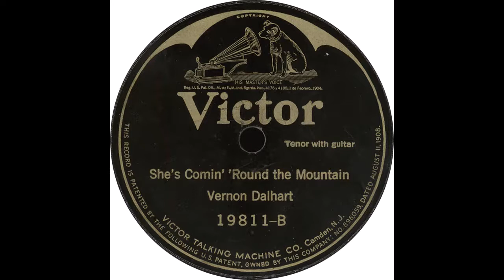Victor 19811 B - She's Comin' 'Round The Mountain - Vernon Dalhart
Vernon Dalhart – “She's Comin' 'Round The Mountain”

Flip side – “Blue Ridge Mountain Blues”

1925